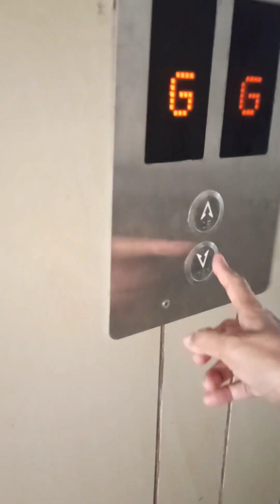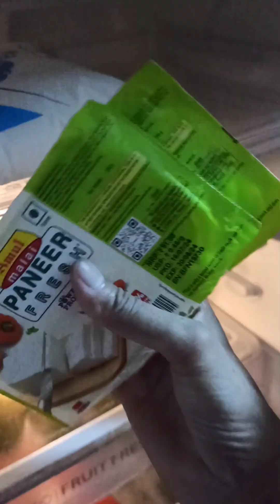Itna tarif mila ki vlog banane me mazboor ho gai 😍